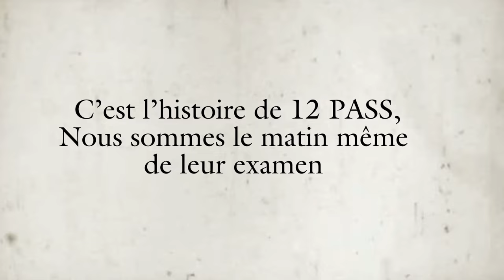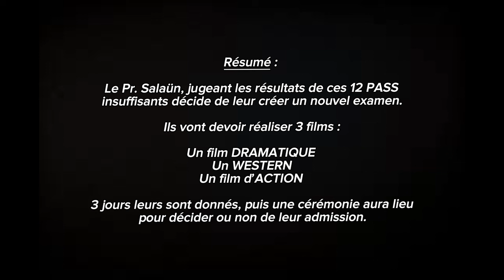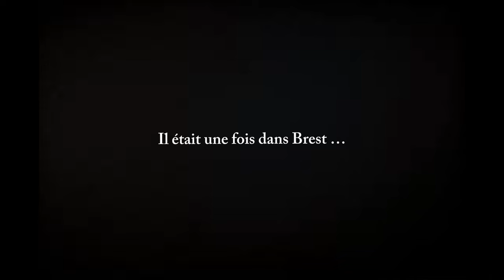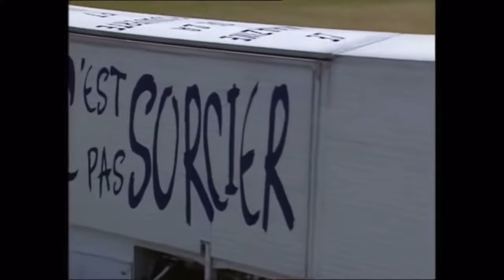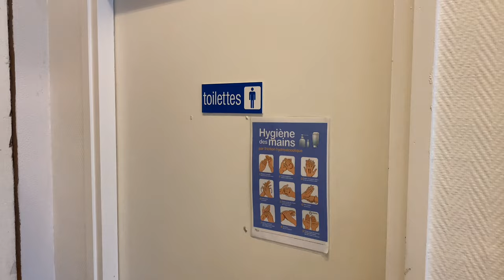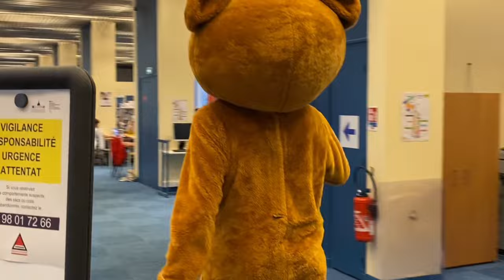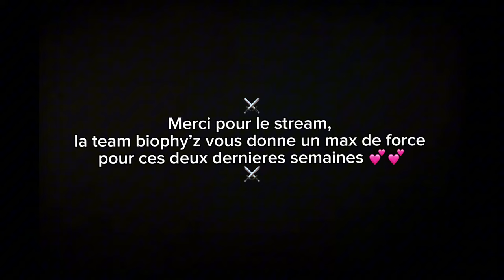Film EB Biophysio 2023-2024